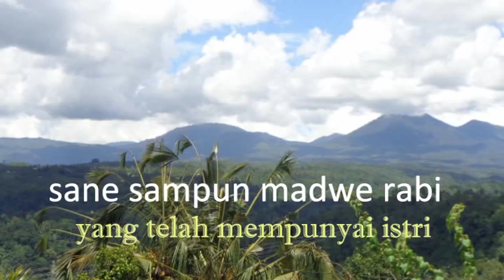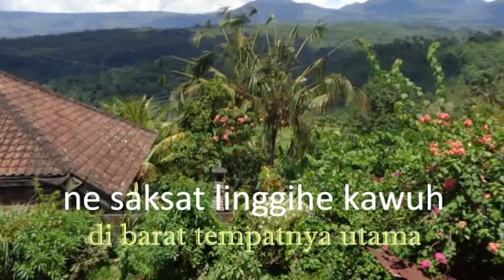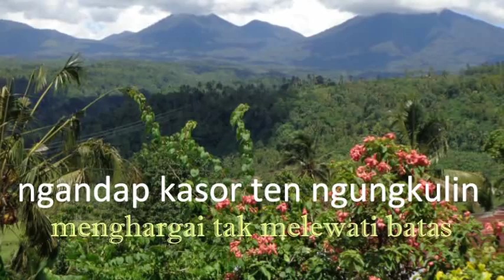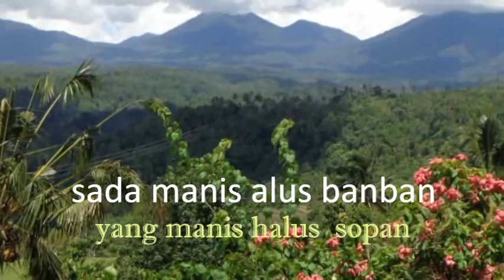Sri Pandita Buddharaksita: Kewajiban Suami